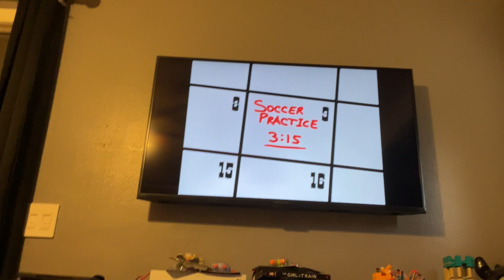Toy Story Treats